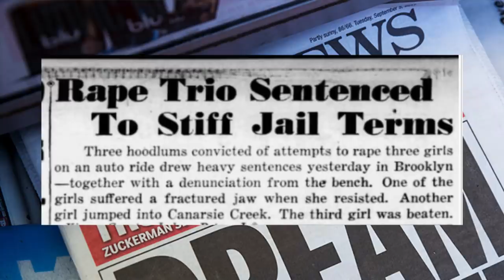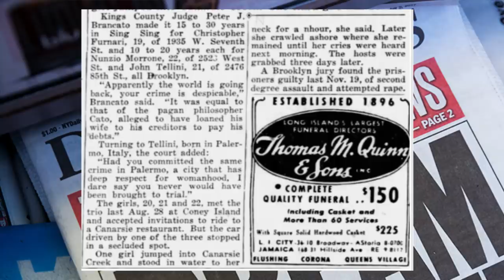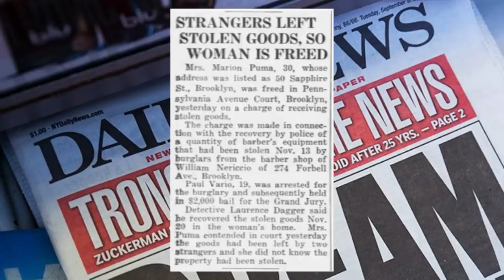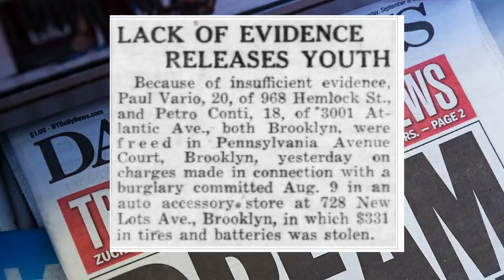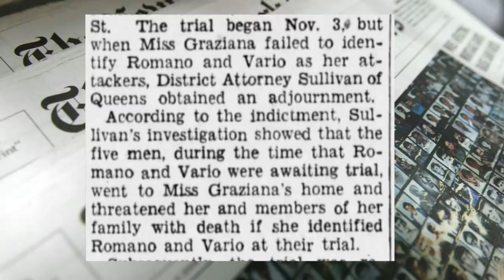PAUL VARIO FROM GOODFELLAS SHOCKING CRIME - “CHRISTIE TICK” FURNARI ALSO GUILTY OF VICIOUS ASSAULT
Paul Vario the inspiration for the character Paulie Cicero in Goodfellas, and former mentor to Henry Hill, was once convicted for a horrendous sordid violent crime.

He wasn't the only member of Cosa Nostra to be found guilty of one the worst criminal acts around.  A crime that is often thought of as against the rules of the American Mafia.

This American Mafia documentary looks at two examples where two Cosa Nostra members, Lucchese Crime Family's Paul Vario and Christopher Furnari, reached the higher echelons of the mob despite previously being convicted of this heinous crime.

Check out the truth of this Mafia myth, that goes against everything you thought you knew about Mafia history.